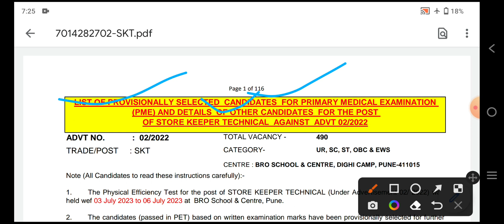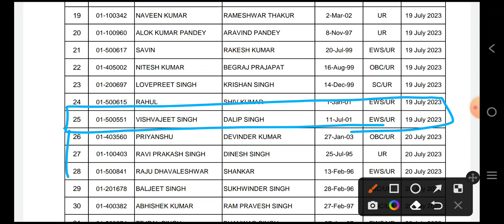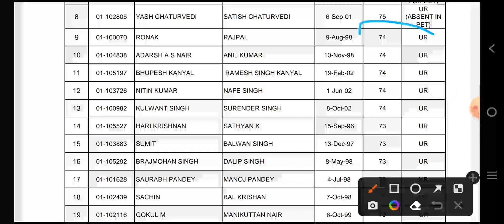BRO SKT Final Result जारी / SKT Medical list जारी/ सभी students के मार्क्स जारी